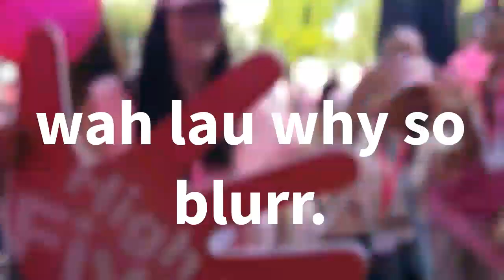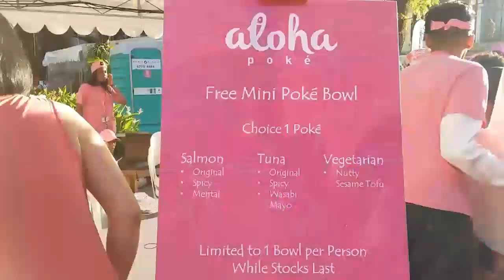Singapore Event Pink Dot 2017 Freedom to Love at Hong Lim Park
First time go see see, not bad event. Everyone should go support and have fun.

let me make some commission.

please give me a like for encouragement.

We are almost at 1150 now and I know we can get to 1200 by Mar!

I know is a impossible dream, but I will try. Hope this dream come through before I get older and older.